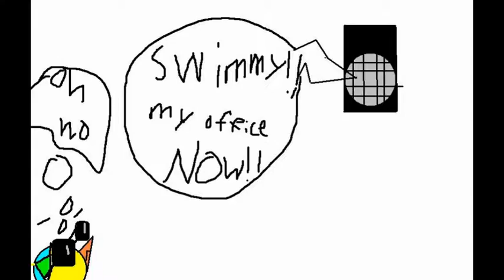Duck episode 12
duck episode 12 , Swimmy Duck is on a mission , SSD (super spy ducks)